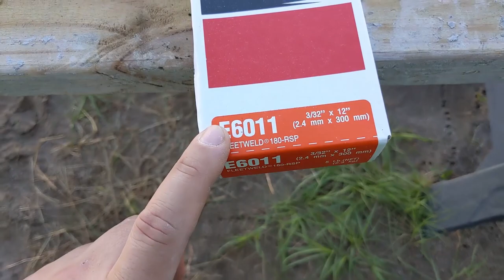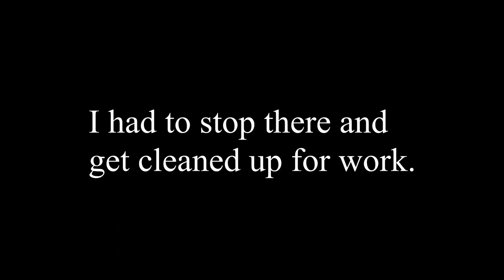Metal fabrication, plasma cutter, & SMAW | Rust Bucket Rebuild | 5' Disc Harrow | Antique tractor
We are using our Amico Power CTS-180 DC Inverter welder and plasma cutter to make repairs and modifications to our disc harrow project. I wanted to make it easier to move the disc arms into position and lock them their instead of the original way it came. I also added a tie down anchor point to the back of it so we could hook up a drag when to go to plant more grass in our future pastures. 6011 and 6013 rods were used